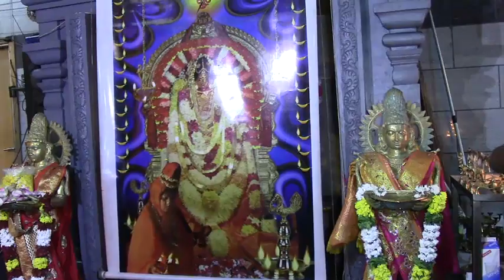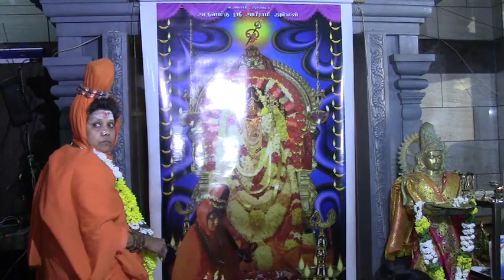Denmark Sri Abirami Amman டென்மார்க் ஸ்ரீ அபிராமி அம்மன் சப்பரத் திருவிழா (26.07.2019)